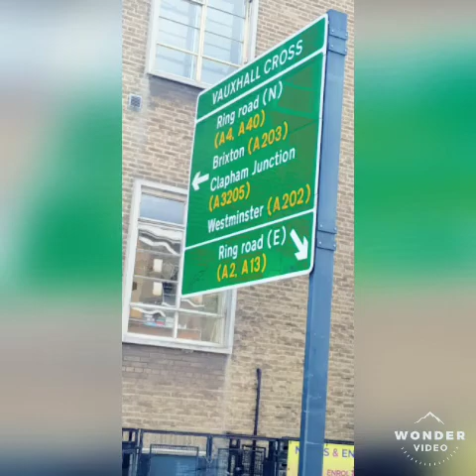MEETING MY COUSIN IN LONDON